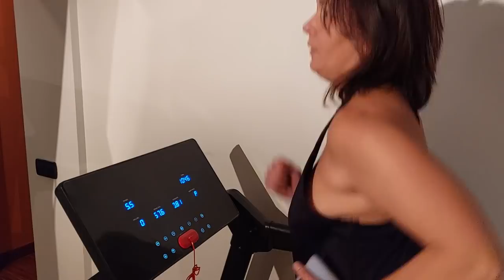2022-02-21 WaitingLive About Diet&Fitness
From today I start the diet and physical activity that the dietician prescribed for me. Goal 9 kg in 6 months. Have you ever followed a regular diet? It worked? We will talk about this and more in the live broadcast tomorrow morning at 9.20 AM
Da oggi inizio la dieta ed attività fisica che mi ha prescritto la dietologa. Obiettivo 9 kg in 6 mesi. e Voi avete mai seguito una dieta regolare? Ha funzionato? Di questo ed altro ne parleremo nella diretta di domani mattina alle ore 9.20